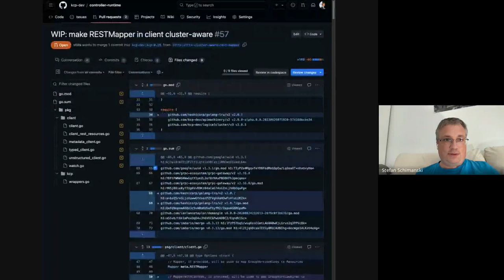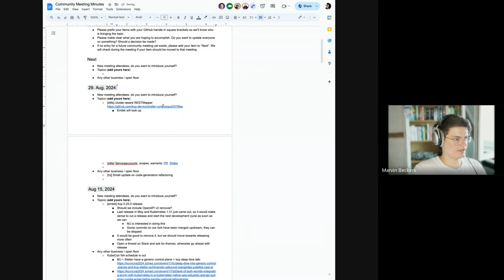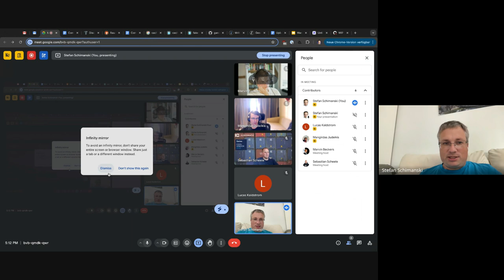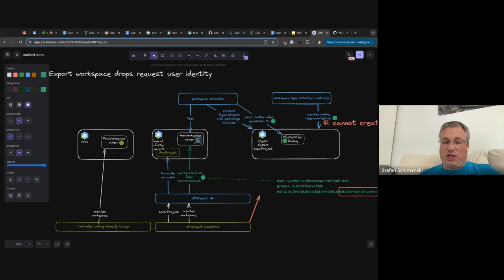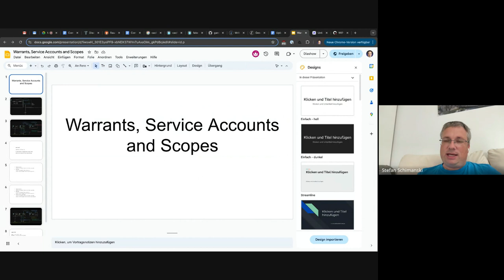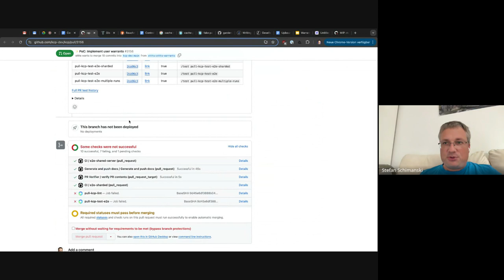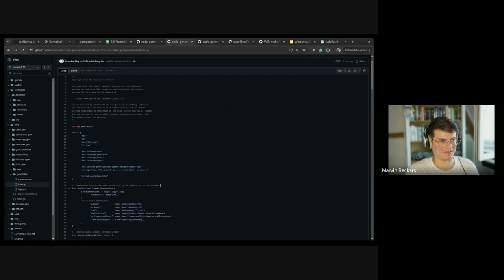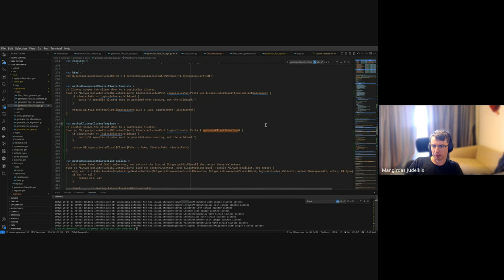Community Meeting, August 29, 2024